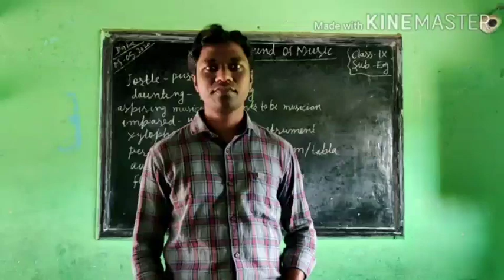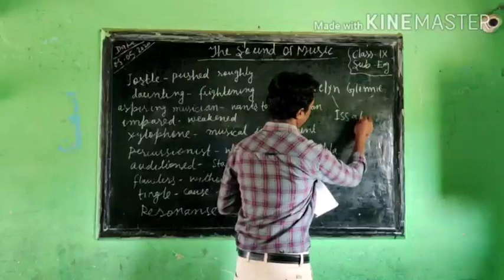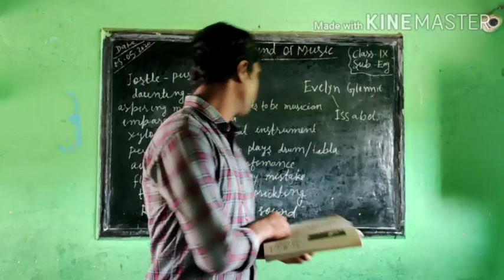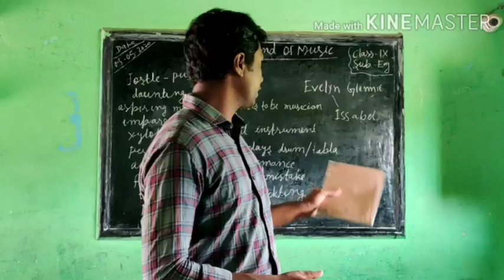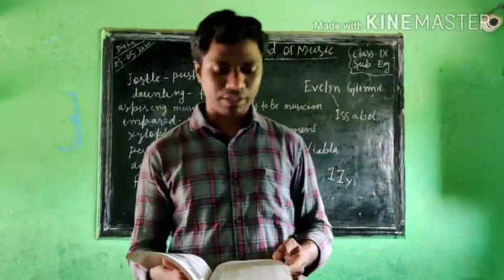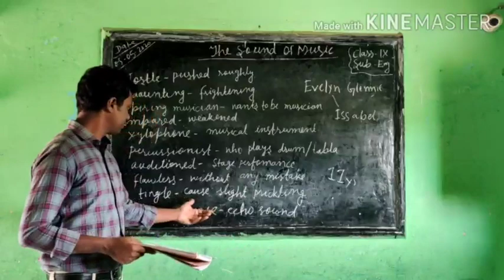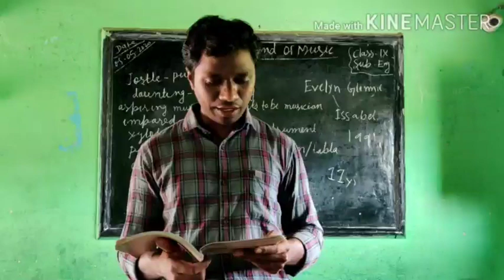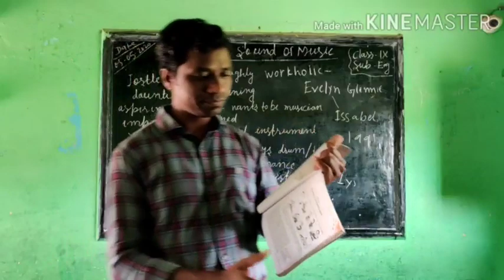Class 9 | English | (4)